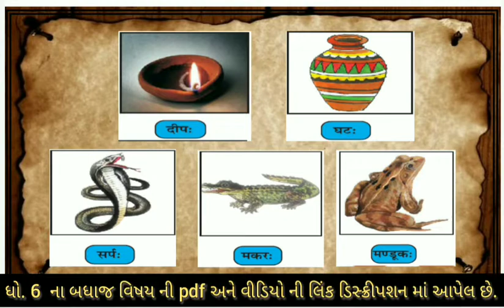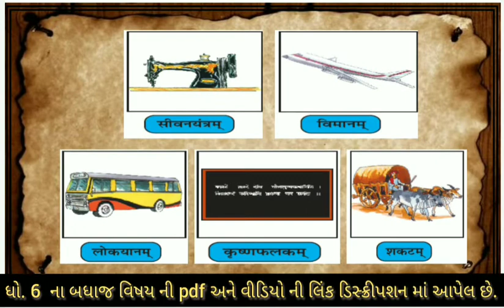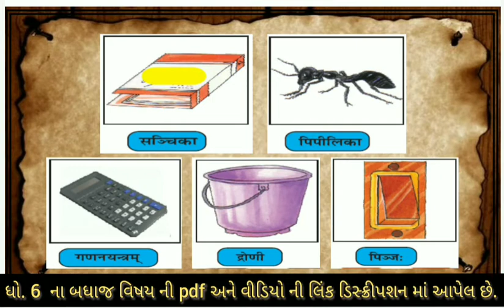std 6 sanskrut chitra padani 1 to 4 | standard 6 sanskrit ch 1 chitrapadani 1 to 4 | dhoran 6 sanskr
standard 6 sanskrut ch 1 chitra padani 1 thi 4  sem 1 ,  dhoran  6 sanskrut chitra padani 1 to 4 path 1 , std 6 sanskrit chitrapadani 1 to 4  path 1 with great animation and explanation.

this video explain folowing topics.
(1) std 6 sanskrut  ch 1 chitra padani 1 to 4 sem 1
(2) standard 6 sanskrit ch 1 chitrapadani 1 to 4  semester 1
(3) sanskrut stdandard 6 chitrapadani 1 to 4
(4) chitrapadani 1 to 4  std 8 sanskrut
(5) sanskrut std 6 chitrapadani 1 to 4

સંસ્કૃતના બધાજ પાઠના સ્વ અધ્યયનપોથી ની સોલ્યુશન માટેની  pdf માટે ની link નિચે છે. 👇👇

ધોરણ 6 સંસ્કૃત ના બધાજ વિડીયો જોવા માટે ની લિન્ક

સેમેસ્ટર :- 1

पुनरावतनम् 2 =

સેમેસ્ટર  :-  2